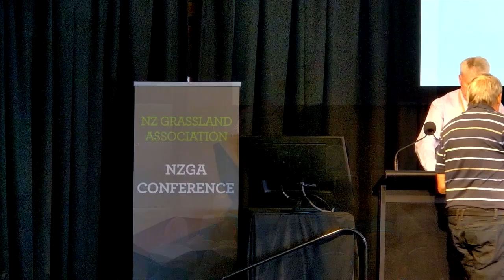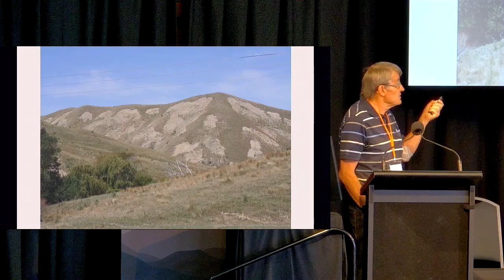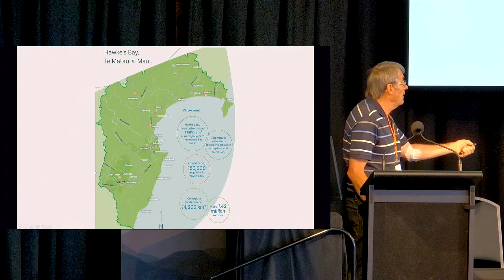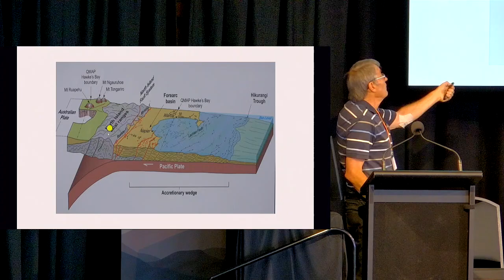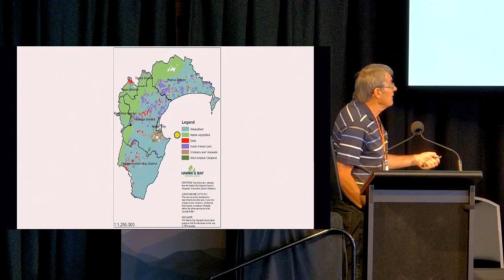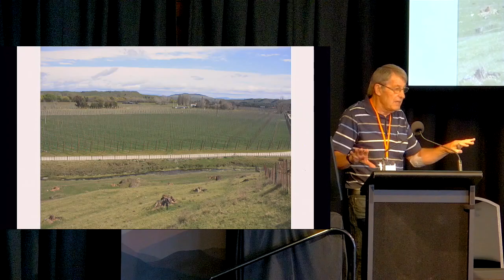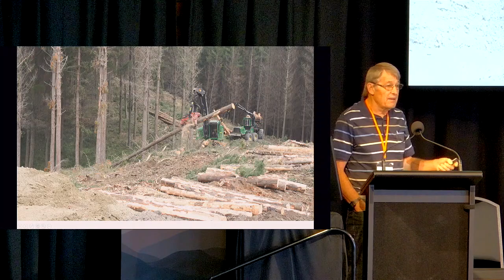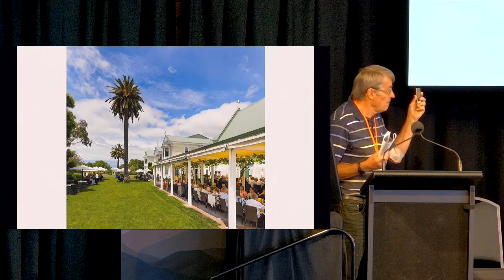Farming in Hawkes Bay - Garth Eyles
The presentation gves a summary of the physical enironments and the major farming industires in the Hawke's Bay region. It identifies changes since the last NZGA conference in 1999 and some of the issues that will need addressing in the future as climate changes.

Climate, landforms, soils, farming systems, pastoral farming, sheep, cattle, dairying, cropping, viticulture and orcharding, forestry, climate change